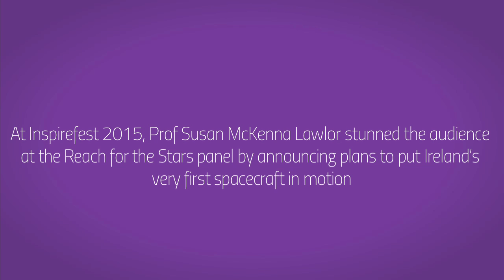Irish space race launched at Inspirefest by Prof Susan McKenna Lawlor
“Let me just float an idea out there…”
Those were the understated words that preceded the biggest excitement of Inspirefest, when Prof Susan McKenna Lawlor suggested that Ireland should start building its own spacecraft.